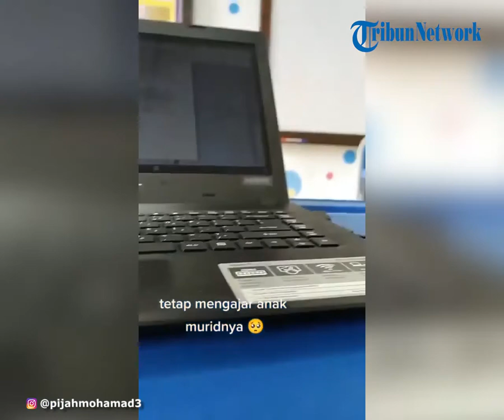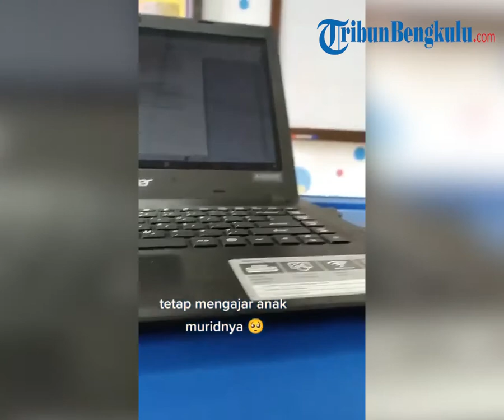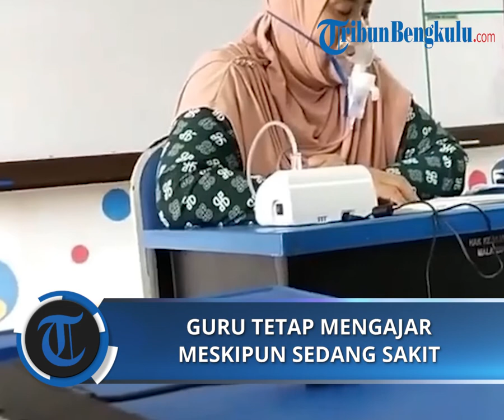Guru Tetap Mengajar Meski Sedang Sakit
TRIBUNBENGKULU.COM - Warganet dibuat terharu ketika melihat momen guru dalam kondisi sakit tapi tetap mengajar murid-muridnya dan ia pun terekam harus menggunakan masker oksigen.